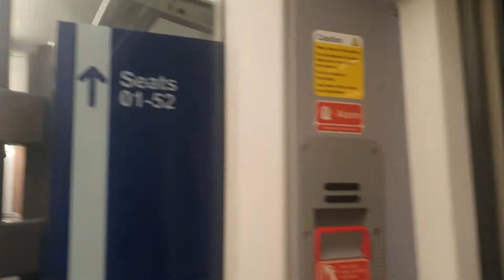Arriving into Malton on a TPE Class 185 Desiro DMU